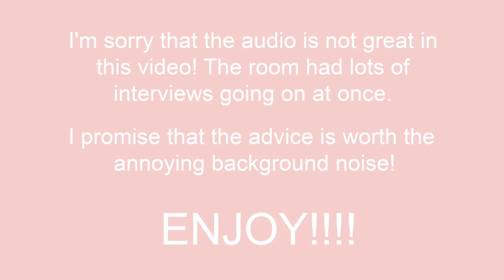I INTERVIEWED RACHEL TUCKER! AUDITION ADVICE, COME FROM AWAY BROADWAY! (& MORE) - Lucy Stewart-Adams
I INTERVIEWED RACHEL TUCKER! AUDITION ADVICE, COME FROM AWAY BROADWAY! (& MORE)

Make sure to buy your tickets to see this incredible cast performing in aid of UK!!!

I still can't believe that I got to meet and interview the incredible Rachel Tucker! I am sooo happy that I got to film it all for you guys! I really hope you all love this video as much as I do!